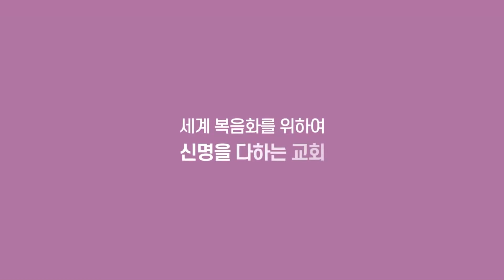2021.09.22(수) 새로운 세상이 온다 (사14:1-2)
제목: 새로운 세상이 온다
본문: 사14:1-2

● 세광중앙교회  예배 안내

주일예배
1부(오전 8:30​​​​​)
2부(오전 11:00​​​​​)

수요예배
오전 11시

코로나19 정부지침의 따라 예배일정은 변경될 수 있는 점 양해 부탁드립니다.